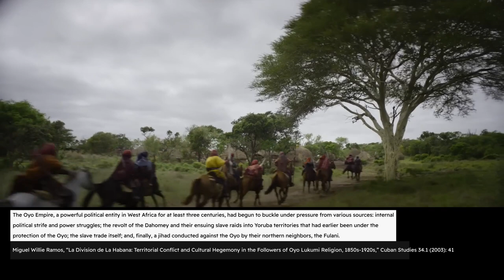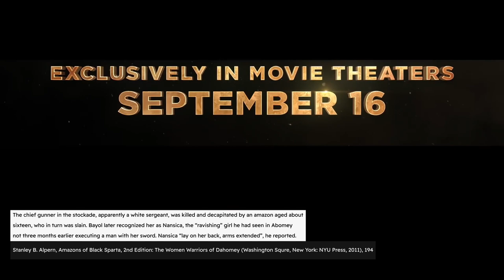Everything wrong with The Woman King trailer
The official trailer for the upcoming historically based movie The Woman King was released on 6 July 2022, and it has serious problems.
Timestamps
00:00 Start
0:07 Introduction
02:26 Was there a woman king?
02:49 Were the Oyo people an "evil"?
04:40 Who is Santo Ferreira?
06:44 Were the Europeans unprepared for the Dahomey "Amazons"?
10:06 Anachronistic ships & uniforms
11:18 Is slavery worth fighting for?
12:05 How to become a Dahomey "Amazon"
12:54 Unrealistic combat training: how to misuse swords & spears
18:10 Were the Dahomey "Amazons" the most exceptional female warriors to ever live?
18:47 Unrealistic battle scenes: how to get killed quickly
22:40 Is the romance scene historically accurate?
22:58 Even more unrealistic battle scenes: how to shoot your own soldiers
27:23 Historically Nanisca died in battle: will the movie show this?